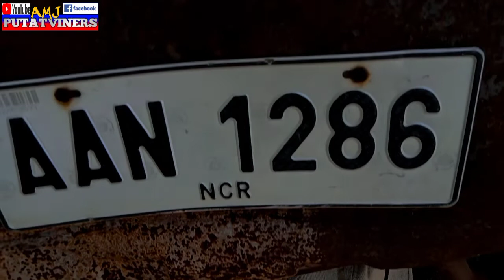Anting2x ni Manong Joker! 🔥🔥 laugh trip 🔥🔥comedyvideo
Langob Asturias Cebu!